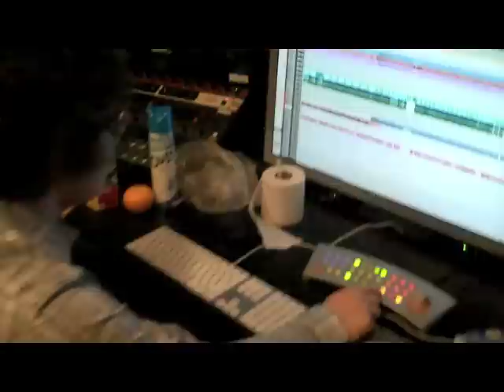Life On Repeat Studio Blog #3